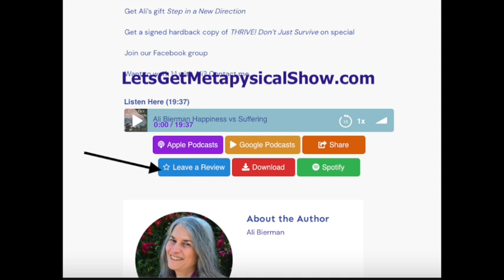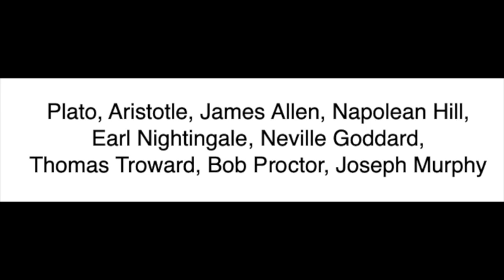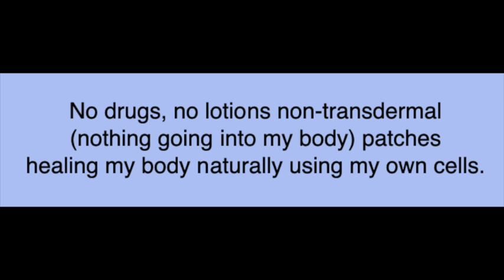Protect Your energy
Many things impact your energy - all out of conscious awareness. To live your VeryExcellent Life discover how to protect yourself from all those factors that exist in your environment.

If you ever wonder why you feel terrific one moment then suddenly that great feeling disappears, check out the many possibilities Rev. Ali shares in this episode.

Thought leaders teach the same information on how to live your best life. Rev. Choose a free audiobook by one of these highly successful creators and teachers: Plato, Aristotle , James Allen, Lloyd Conant, Earle Nightengale, Wallace D. Wattles, Napoleon Hill, Bob Proctor, Neville Goddard, Thomas Troward, Joseph Murphy...to name a few.

Continuing on the  subject of thought, grab Rev. Ali's gift, Affirmations Quick Guide

Discover how to communicate with the Universe, your guides and angels. Rev. Ali makes it easy.

Join Rev. Ali’s private club for special videos and gifts not available elsewhere

Click Rev. Ali's link for a FREE audiobook of your choice and a 30 Day trial to explore Audible's vast adventures you will not find any place else.REv. Ali recoomends choosing an audiobook by one of these  teachers Plato, Aristotle , James Allen, Lloyd Conant, Earle Nightengale, Wallace D. Wattles, Napoleon Hill, Bob Proctor, Neville Goddard, Thomas Troward, Joseph Murphy

To listen to and follow the transcript go here then click on the episode(s) you desire to follow

Ready to heal without chemicals, drugs, lotions or potions ? Contact Rev. Ali to eliminate whatever frustrates you physically, emotionally, spiritually or financially.

Need someone to talk to about your spirituality who won't think you're nutsy?

To self - test so you only use supplements or ask if some action is safe and beneficial for you use the self testing method

Some of the links may earn a small amount for Rev. Ali without adding to your costs